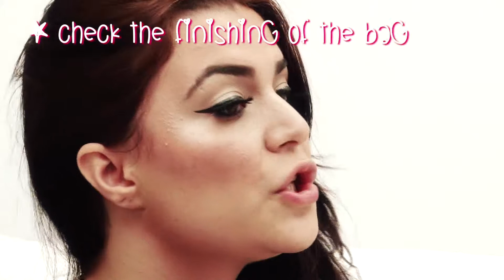Style Police: Spot Fake Goods, Fashion & Makeup Tips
Today El Jammi shares tips on how to differentiate between an original and a fake product. Also, check out Guru Zee's make up tips for quick smokey eyes.